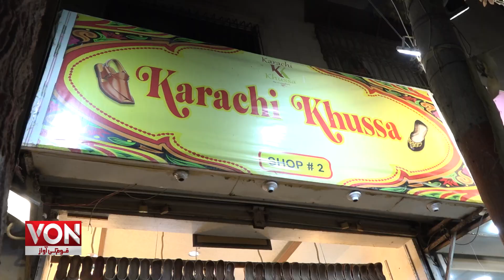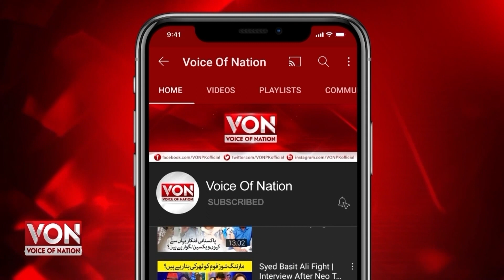New Design Multani and Kaula Puri Khussa | Cheapest Eid Shopping Bazar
New Design Multani and Kaula Puri Khussa | Cheapest Eid Shopping Bazar | Multani Khussa | Kaula Puri Chappal